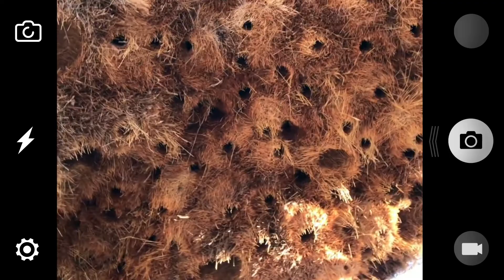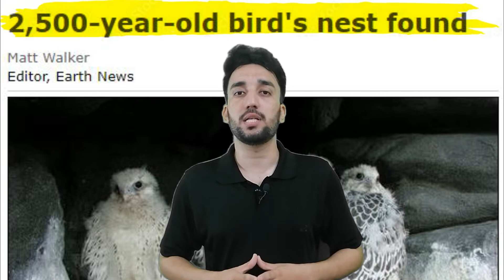Strongest NEST Of BIRDS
Today's Topic
These WEAVER BIRDS Will Blow Your Mind | These BIRDS Are Smarter Than You | Weaver Birds |Strongest NEST Of BIRDS

Aj ki is video men ap jaany gy k kese parindo ne waqt k sath sath khudko badla or apnay nests ko change kia or kese wo khud ki safety k liye itnay mazboot nest banaty hen, aj tk ka sbse oldest nest jo record kia gya wo kis falcon ka ha or ye falcons kese kisi doosray bird k nest pr qabza krtay hen or isky liye inko kis falcon k sath larna parta ha..

1: This video is only for Entertainment And Educational purposes.